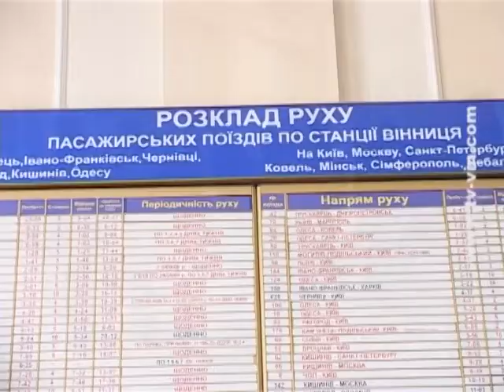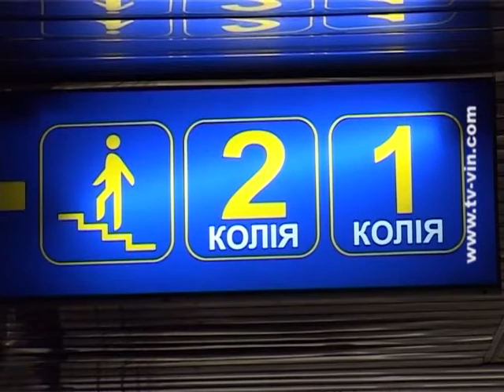Телеканал"СМАРТ" - Додаткові потяги на 8 березня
З нагоди 8 березня, у вихідні дні  "Укрзалізниця" планує забезпечити українців 6-ма додатковими потягами. Так, складом Одеської залізниці призначено 1 поїзд, який виконуватиме 2 рейси. За номером 210/209 він курсуватиме між Миколаєвом і Києвом з 6 до 11 березня. Придніпровська залізниця на ці ж дні запустить поїзд № 282/281 Сімферополь -- Київ. Складом Південної залізниці призначено рейси 553/554 між Києвом і Тернополем. Цей потяг вирушатиме з обох міст 8 та 10 березня. Південно-Західна залізниця запропонує пасажирам скористатися додатковим поїздом № 207/208 Київ -- Ужгород, з відправленням із Києва 7 та 9 березня, а з Ужгорода -- 8 та 10 березня. А також маршрутом № 217/218 Київ -- Івано-Франківськ із аналогічними датами виїзду зі столиці та повернення до неї. На Львівській залізниці призначили два додаткових рейси поїзда №192/191 Львів -- Київ, з відправленням зі Львова та Києва 8 та 10 березня. Автор: Тетяна Соловей.